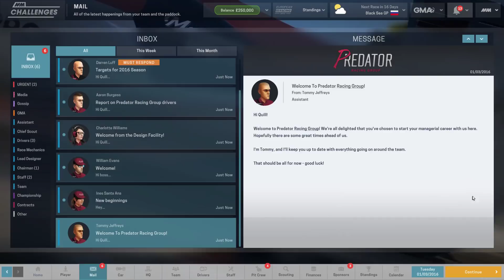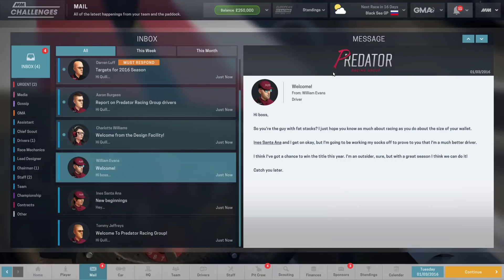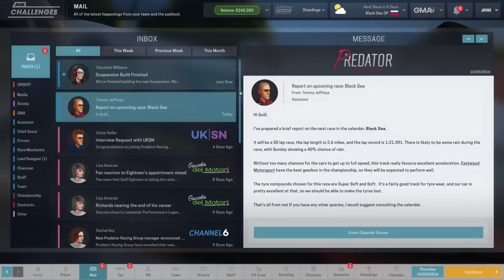Motorsport Manager: The Underdog Challenge! - Ep 1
Motorsport Manager makes you the boss of a racing team, where you make all the decisions about finance, development, and racing strategy. The Underdog Challenge involves taking the worst team in the lowest league and eventually winning the absolute top championship.

Snail Mail:
P3A 4S8